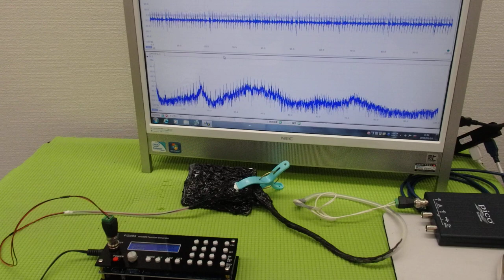メガヘルツの超音波発振制御技術 ultrasonic-labo